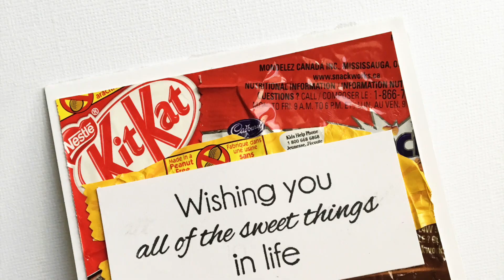Halloween Wrapper Upcycling Card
Sweet Things Stamp (available Nov. 1st)

All of these products are my personal crafting supplies and the idea is my own creation unless otherwise stated. I am on two design teams and only promote their products because I use them in everyday crafting. I was not asked to feature any of these products for this video.